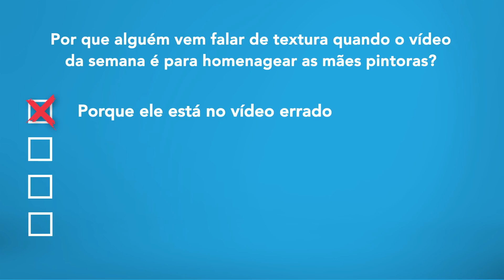FUTURA TINTAS ESPECIAL DIA DAS MÃES | De Pintor Pra Pintor #11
Cada mãe é única, mas as pintoras do nosso vídeo de hoje têm algo em comum! O que será? Dê play no vídeo e confira a homenagem nossa homenagem para o dia das mães.